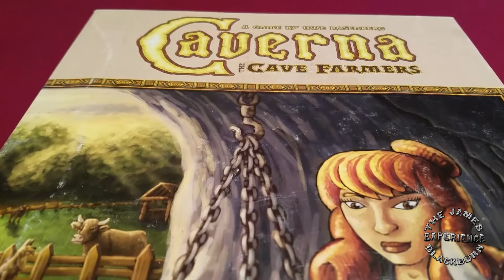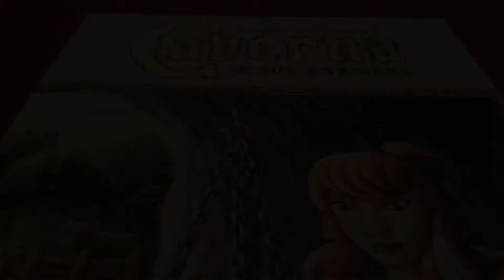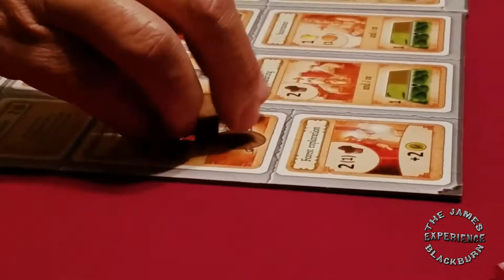High Desert Gaming Society - "Caverna"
Another Video Adventure

Join James and the High Desert Gaming Society as they play the popular board game, "Caverna".